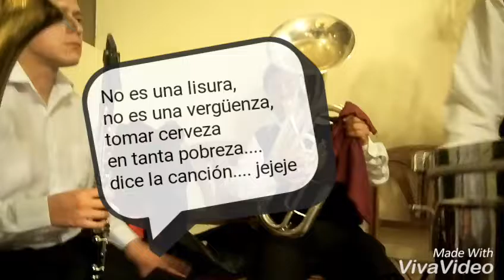Chontapampa-peru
Cumple de Inguicho